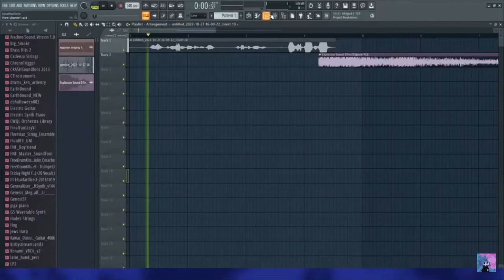Random LiveStream clip I saved from Nominal Dingus because I have THE WORST SENSE OF HUMOR EVER-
(Alternative Title due to YouTube’s title length: Random LiveStream clip I saved from my photos from Nominal Dingus because I have THE WORST SENSE OF HUMOR EVER-)

*Unused.exe freakin dies by singing Barbie Girl*

…i swear If nominal finds me again and gives me a heart attack from 3 months ago which is the hog one then I’m gonna cry and might probably force myself to make a gift for him as a apology to use his video or something as a bet. 🥲
(Gonna do that as a challenge maybe until he approves it?? Idk just don’t scare me like that ever again nominal 😭)

©I don’t own anything from this crap okay so it ALL Belongs to Nominal Dingus so if he wanted me to take this down then i will okay-